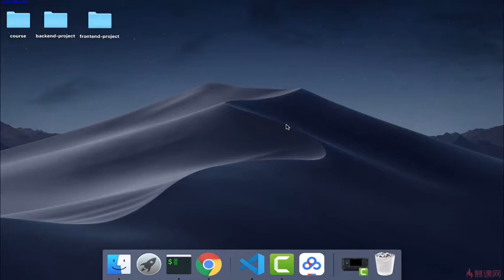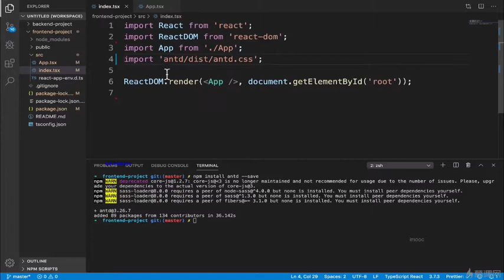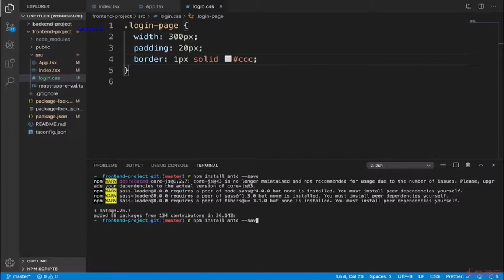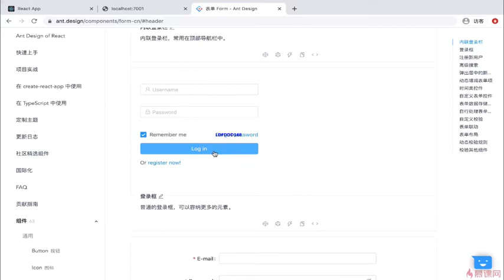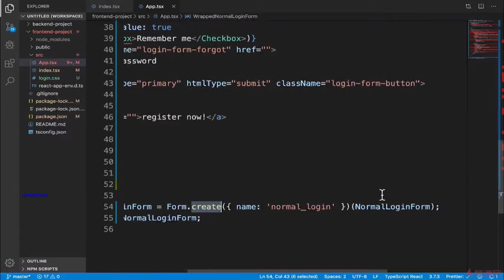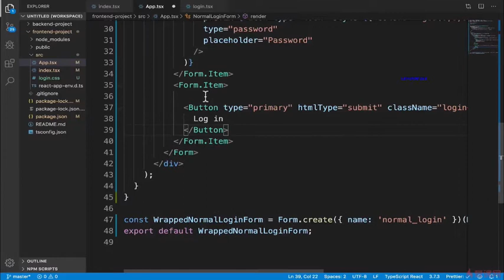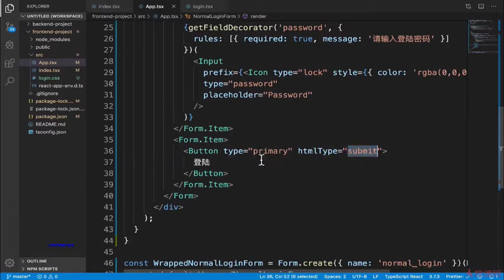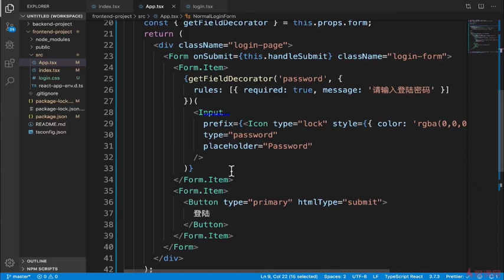8.2 编写登陆表单｜使用 React 编写爬取数据的展示页面 ｜TypeScript 从系统入门到项目实战